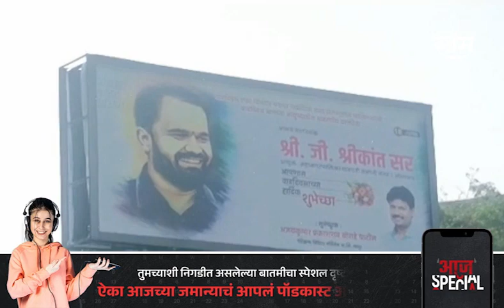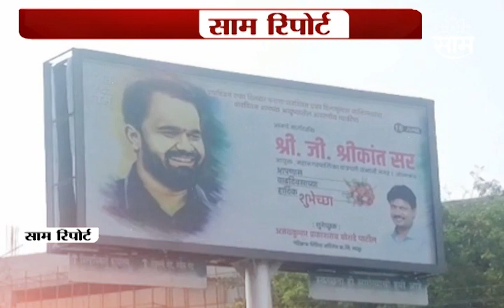Special Report : अधिकाऱ्यांचा होरा का झालाय राजकारण्यांसारखा? नेमकं प्रकरण काय?